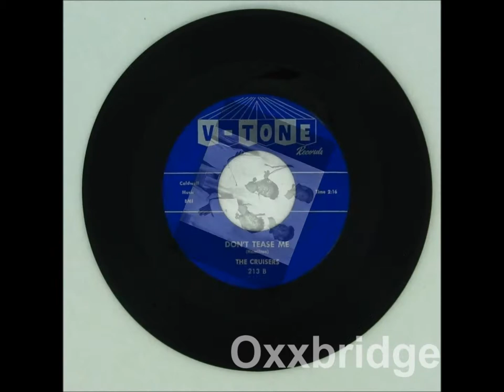CRUISERS - Cryin' Over You / Don't Tease Me - V-Tone 213 - 1960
Cruisers (3) (Philadelphia, PA)
Personnel :
Eugene Williams (Lead)
Paul Long
McKinley Anthony (Second Tenor)
Randy hamilton

Discography :
1960 - If I Knew / Miss Fine (V-Tone 207)
1960 - Cryin' Over You / Don't Tease Me (V-Tone 213)
1967 - I Need You So / Take A Chance (Gamble 207)
1969 - Picture Us / Mink and Sable Mable (Gamble 4000)

Biography :
The Cruisers from Philadelphia, PA never had a significant record. Patterning themselves after the Harptones, group leader Gene Williams, Randy Hamilton, Paul Long, and McKinley Anthony began recording on V-Tone Records.
The deal resulted in two single releases in 1960: "Miss Fine" b/w "If I Knew," and "Don't Tease Me" b/w "Crying Over You;" the latter got pegged for mass distribution two years later by Guyden Records only to die a second time.
Five years passed before their next deal in 1967 with Gamble Records, who were charting with the Intruders' records. "I Need You So" b/w "Take A Chance," reeked with sentiment but despite its charm didn't sell, and the Cruisers languished for nearly three years before their final release.
Bunny Sigler brought the Cruisers' doo-wop skills out the closet with "Picture Us" b/w "Mink and Sable Mable," but Gamble Records only seem able to get hits on Sonny & the Intruders; while others including Ruth McFadden, the Jaggerz, the Futures, the Butlers, and the Epsilons always came up empty. Sigler later cut a solo version of "Picture Us" on Philadelphia International Records, and the Cruisers went on with their lives.